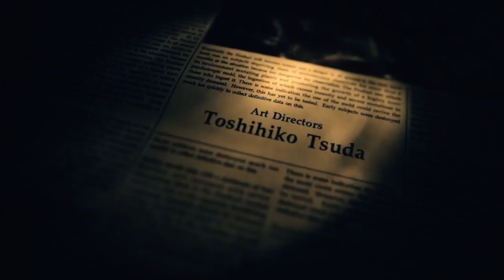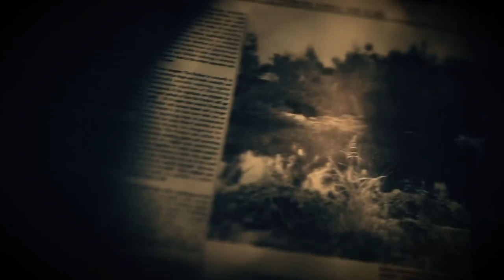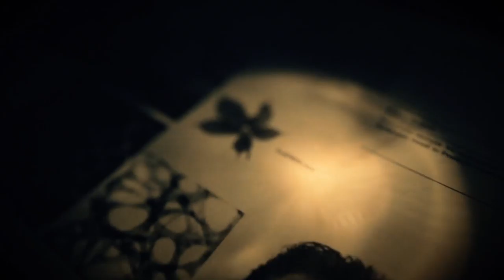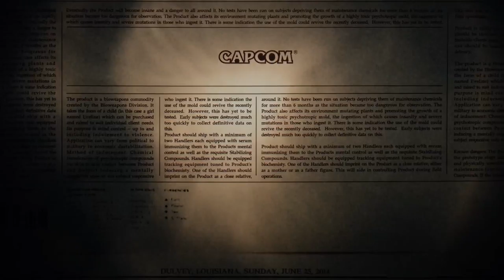RESIDENT EVIL 7 EP13 LA VERDADERA EVELYN